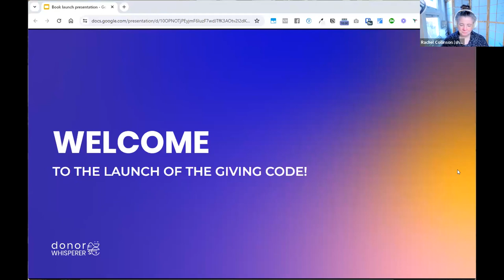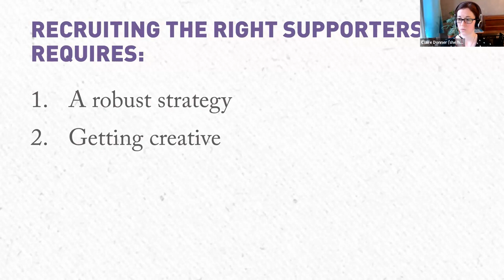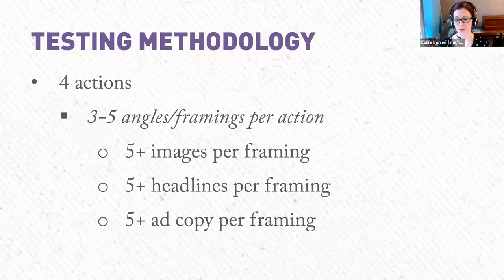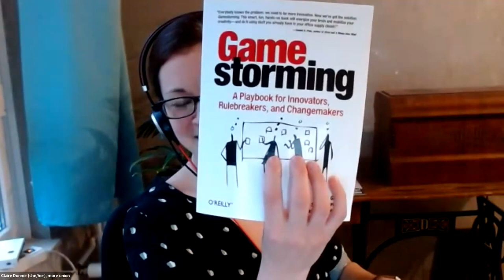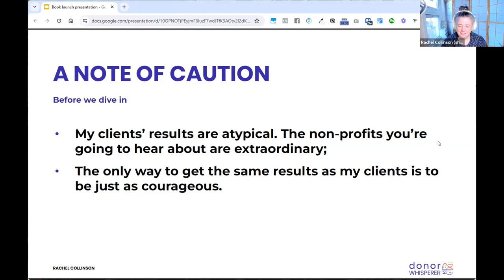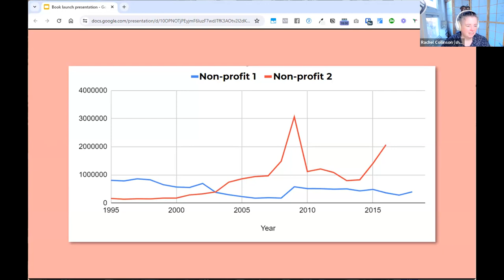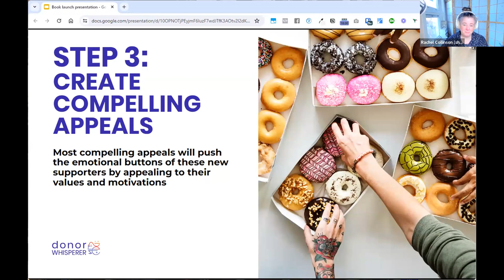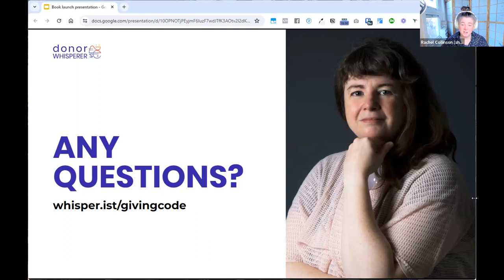Launch of the Giving Code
In this event I'm opening up my secret fundraising treasure chest.

In this video, hear about some recent wins that Donor Whisperer clients have had by finding their own Giving Code. Claire Donner of More Onion shares some practical tips for recruiting new supporters at a good price, including facebook ad testing and form optimisation. Also features a fun new way to network with others, too - you can participate even as you watch this video, despite the event now being over.

I wonder what old timey pirates would think if they knew that these days you can just click a link to be transported to the secret treasure chest. Rather than footling around looking for the X on a crusty old map...